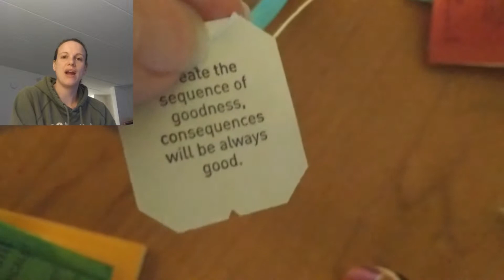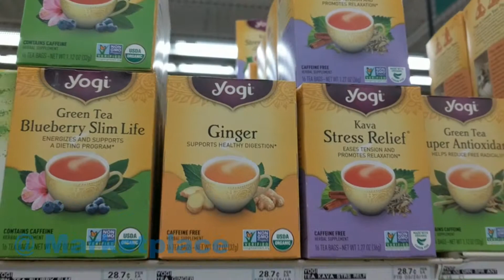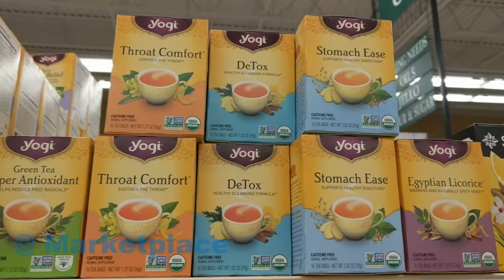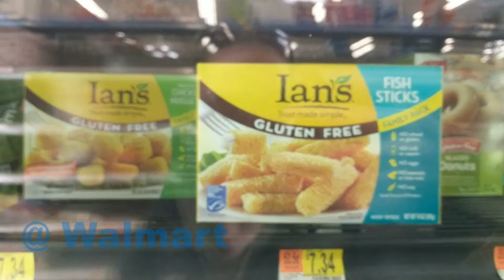Sic Hippie Checks Out Gluten Free In Annandale, Minnesota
The Sic Hippie travels to Annandale, MN - gluten free Easter story followed with a little adventure seeing what quick gluten free food is available.